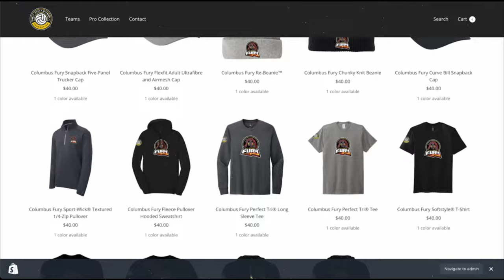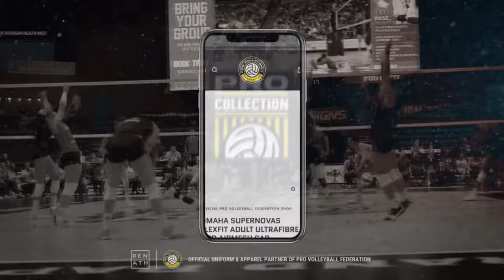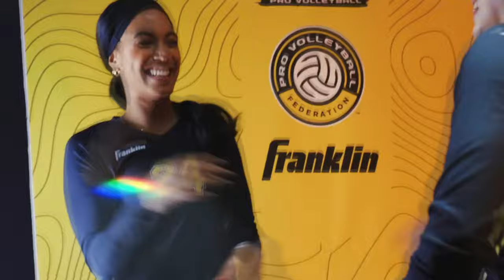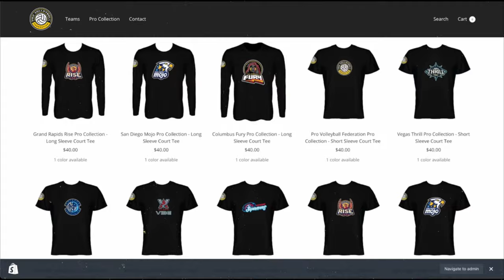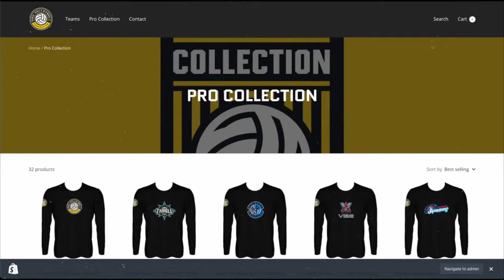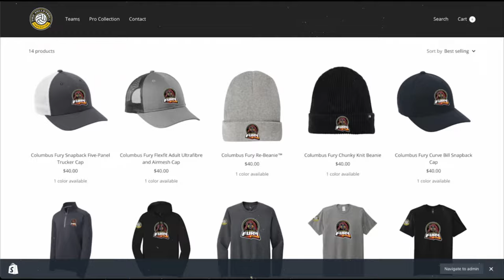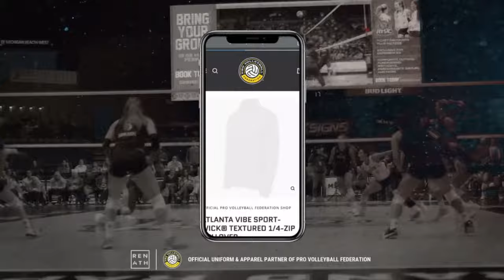Pro Volleyball Federation | Atlanta Vibe at Vegas Thrill @ 10pm ET Monday, March 4, 2024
The Atlanta Vibe take on the Vegas Thrill in this 2024 Pro Volleyball Federation match.